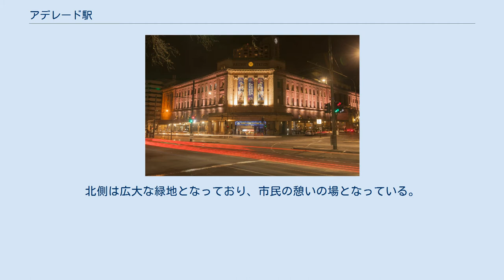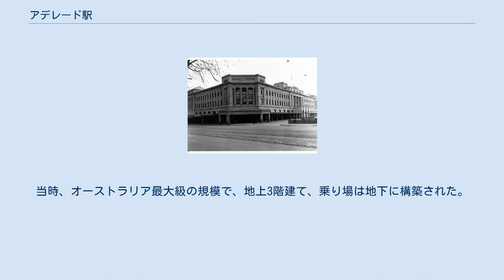アデレード駅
アデレード駅（アデレードえき、英: Adelaide railway station）は、オーストラリアの南オーストラリア州、アデレードにある鉄道駅である。
州都アデレードの中心駅。
 アデレードの近郊線6線を運営するアデレード・メトロのターミナル駅で、頭端式プラットフォームを備えている。
乗り場は9番線まであり、1番から4番までは電化されている。
駅の南側はアデレードの中心市街地で商業施設やオフィスビル、学校などが集積している。
北側は広大な緑地となっており、市民の憩いの場となっている。
 アデレード駅は近郊線専用のターミナル駅であり、ザ・ガンやインディアン・パシフィックなどの長距離列車はアデレード・パークランズ・ターミナル駅に発着する。
 アデレード駅は1856年にアデレードと港を結ぶ鉄道のターミナル駅として開業した。
シドニーやメルボルンと違い、この鉄道は全額政府の予算で建設された。
その後、放射状に路線が建設され、内陸部の農産物の輸送に威力を発揮した。
1920年代には手狭となった駅舎の建て替えが計画され、1928年に新古典主義建築の駅舎が完成した。
当時、オーストラリア最大級の規模で、地上3階建て、乗り場は地下に構築された。
現在、駅舎の一部はカジノになっている。
 ウィキメディア・コモンズには、アデレード駅に関するカテゴリがあります。